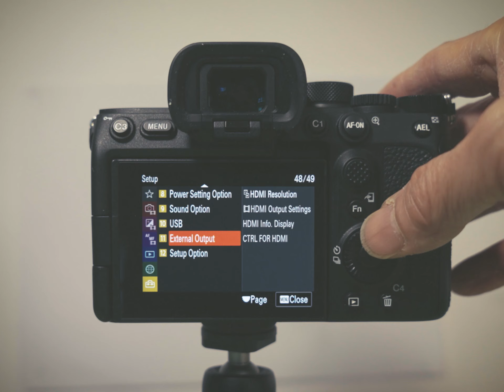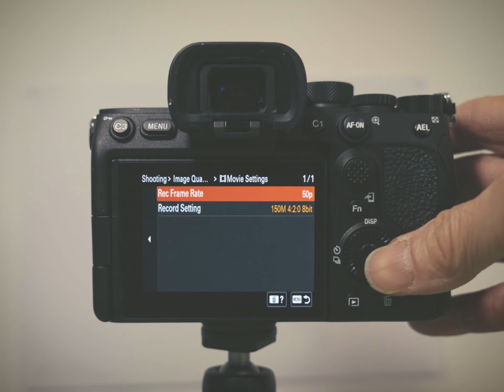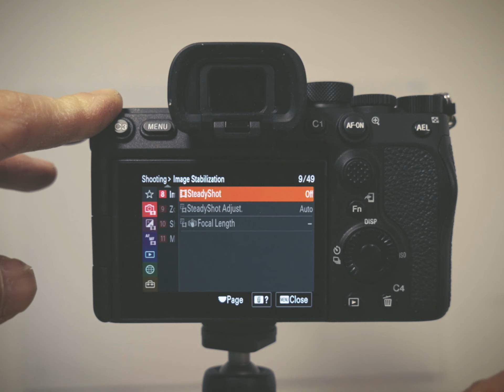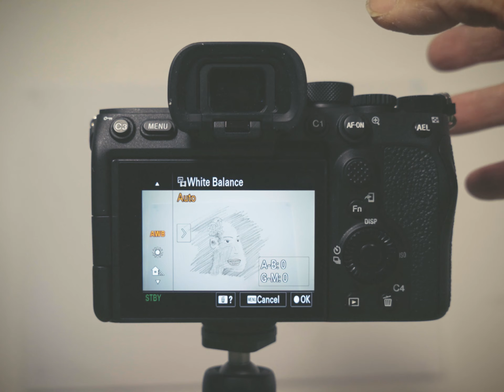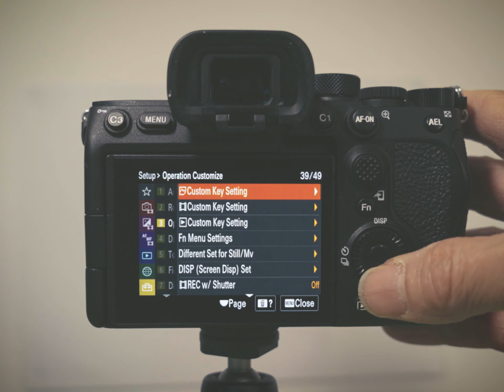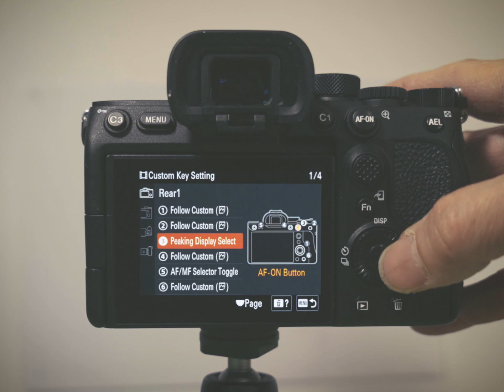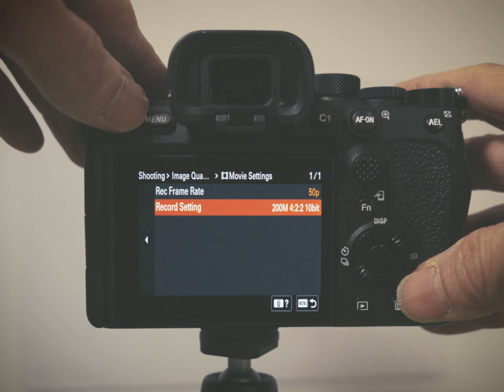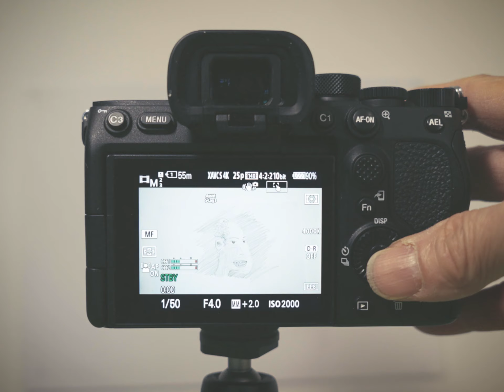Sony A7s3 Video Tutorial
How I setup the Sony A7s3 for video, not the only way, or the right way, just my way. I will make another short video showing you how you can save all the settings onto an SD card so that when you book out a Sony A7s3 again, you can just load your saved settings onto it...or a friend could use your settings!